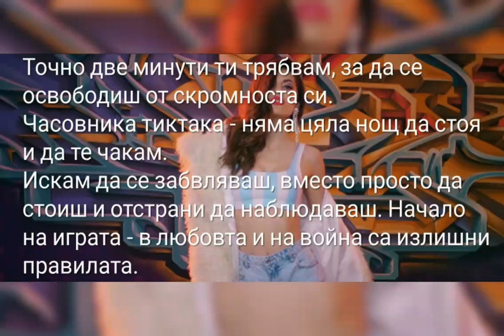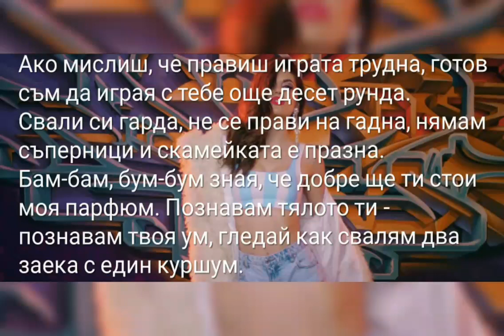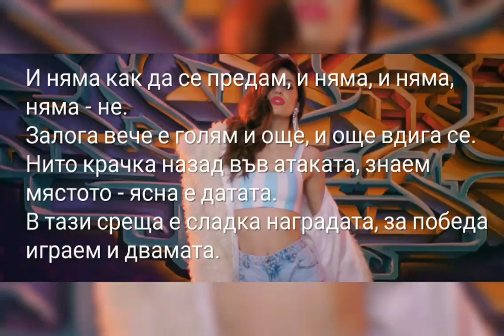Mihaela Fileva ft. Iskrata - Igraem za Pobeda (ТЕКСТ)